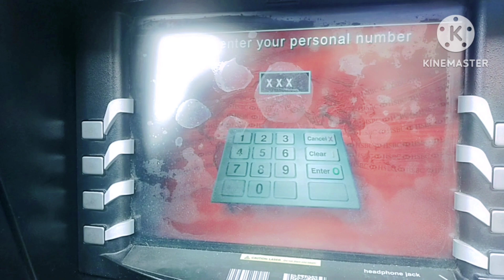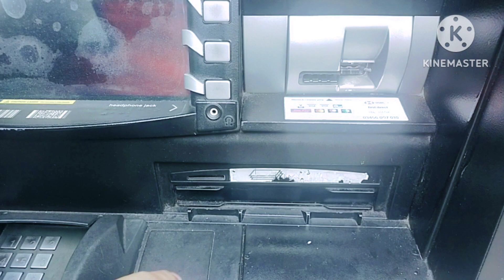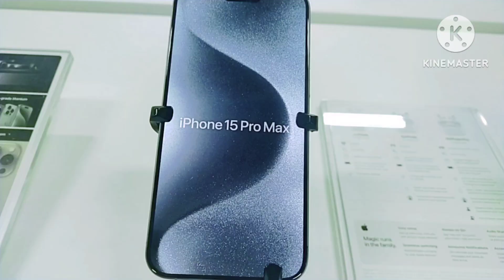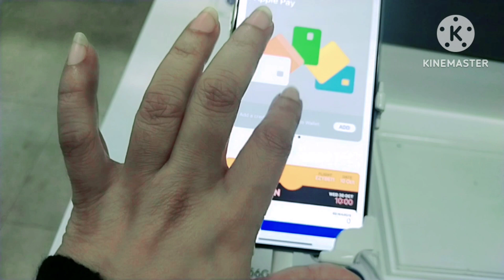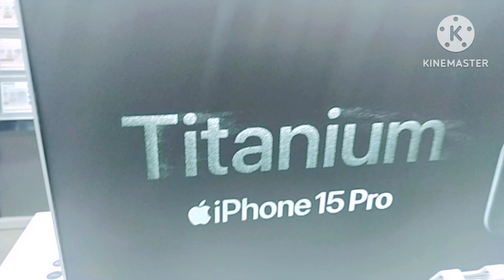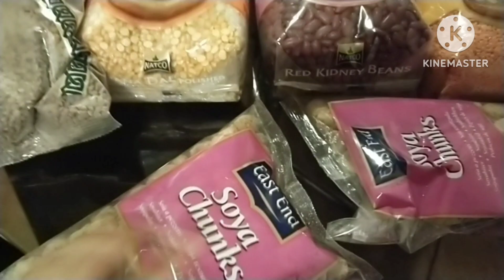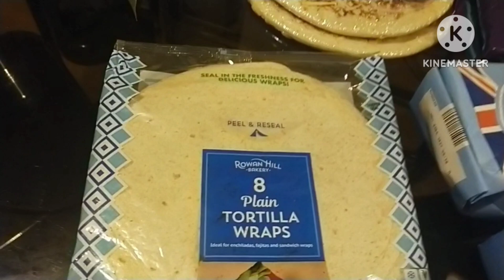Do you know what ATM machine are in UK? Weekly grocery shopping in UK || iPhone 15 Pro Max